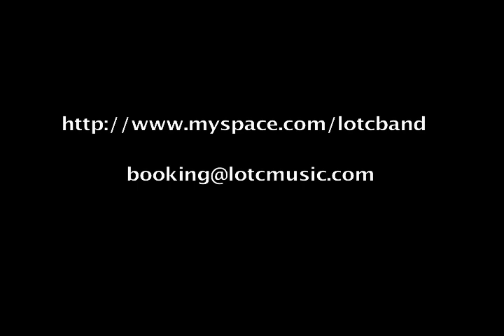Ladies Of The Canyon and Georges Massenburg in Studio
Intimate and interactive with Ladies Of The Canyon and George Massenburg in the Studio. . Enjoy!